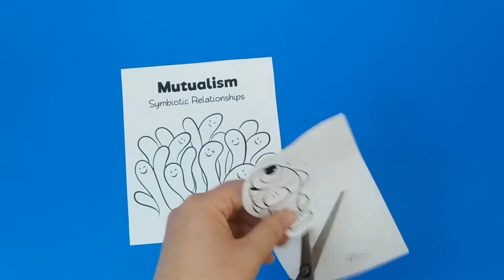Sea Anemone and Clown Fish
- Crayons
- Scissors
- Popsicle stick
- Scotch tape